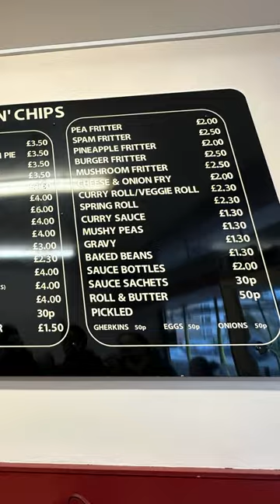Mike's Fish and Chips in Southampton, England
In case you're wondering, here is a video of Mike's Fish and Chips Restaurant in Southampton, England. Tried both the Haddock and the Cod Fish and Chips. Definitely some of the best we have had ever! Yum!

Come to this fast food to have a meal if you are hungry after gazing at Holy Rood Church. Eating nicely cooked fish & chips, battered cod and haddock is what most clients recommend. The great location of Mike's Fish & Chips makes it easy to reach even in rush hours. As a lot of visitors affirm, tea is really good.

The hospitable staff reflects the style and character of this place. Spectacular service is something guests agree upon here. Many people say that the dishes have reasonable prices. There is a pleasant atmosphere and beautiful decor at this spot. Google users awarded this fast food 4.6.